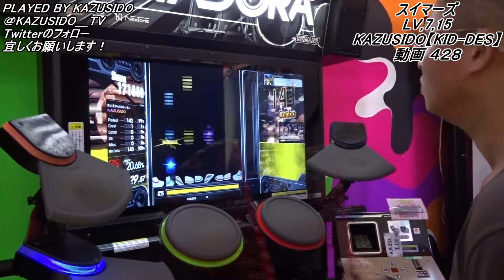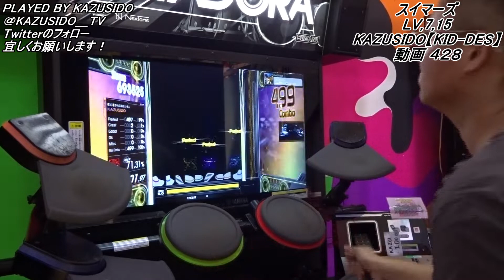スイマーズ LV,7 15【FULL COMBO!!】XGでは初プレイです！ KAZUSIDO 動画 ４２８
２０１８年　１０月１３日　更新日
懐かしいですね～ｗ
【コラボ曲】
１曲目⇒Separate days【TOMOYUKI＆KAZUSIDO＆ANY】
こちらは【自分達の曲】です！
グループ名→ReDiRETiON
作曲 TOMOYUKI
作詞 KAZUSIDO